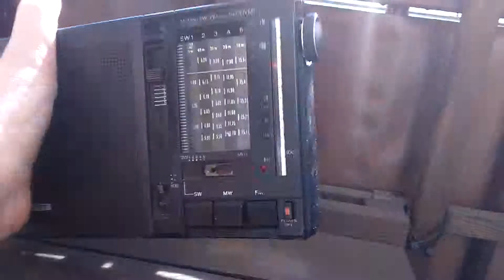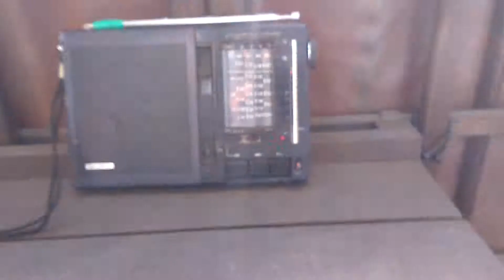Sony ICF7600 japanese SW radio receiver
Test starego radioodbiornika Sony, solidna japońska produkcja z 1978 roku. Kupione za 7 złociszy na giełdzie. Obudowa jak widać bardzo pogryziona przez ząb czasu ale elektronika działa jak trzeba. Bardzo podobne do niemieckiego Grundiga Yacht Boy 100 na którym to wzorowali się rzeszowscy inżynierowie w połowie lat 80 tworząc R601 które to także posiadam. Soniacz ma bardzo dobry,głośny i donośny dźwięk, bardzo specyficzny głośnik, 7cm głośnik a jaki ma ogromny magnes, a moc tylko 0,5w. Trójpozycyjny przełącznik tonów. Nie należy tego radia mylić z 7600A które ma nie 5 a 7 zakresów SW. Na SW w ciągu dnia tym radyjkiem złapałem nawet jakiś arabski szajs czyli jednak nie jest to radio jakimś szajsem